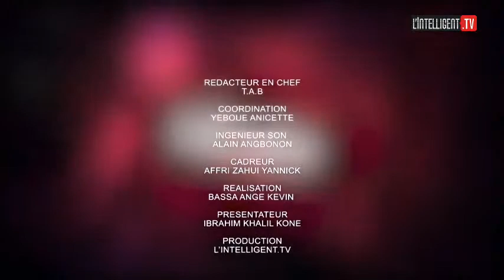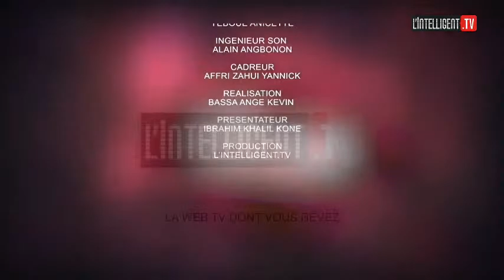HILARION KOUASSI PARLE DE SON ONE MAN SHOW ''À QUI LA FAUTE ?"